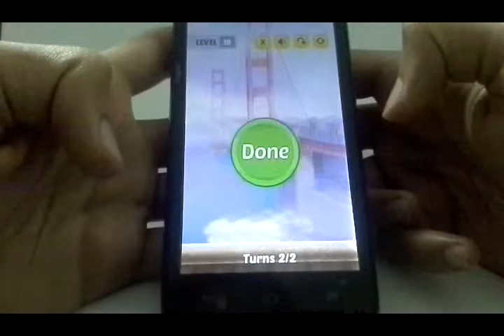Swap The Box-San Francisco Level 19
Swap The Box USA San Francisco Level 19 Walkthrough
Swap The Box USA San Francisco Уровень 19 Прохождение